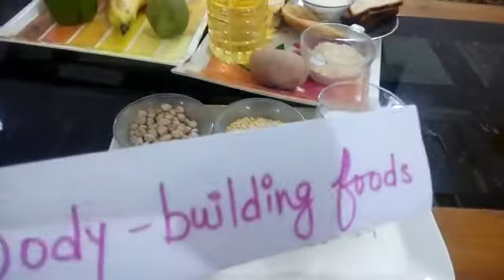29042020 class 2 Evs chapter 3 My Body Needs Food Topic kinds of food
My Body Needs Food Topic kinds of food